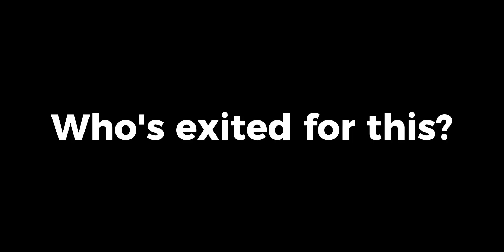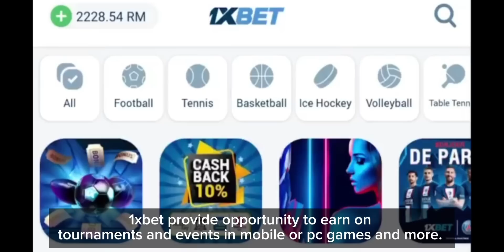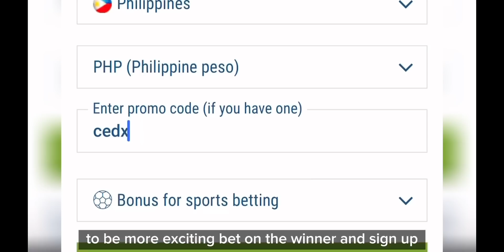NEW JOHNSON IS FINALLY HERE!! 😱